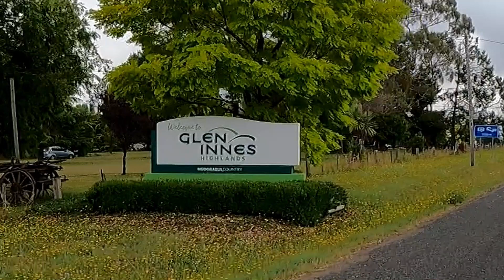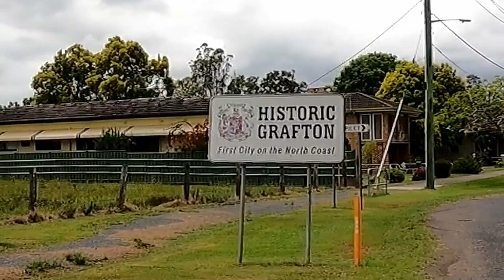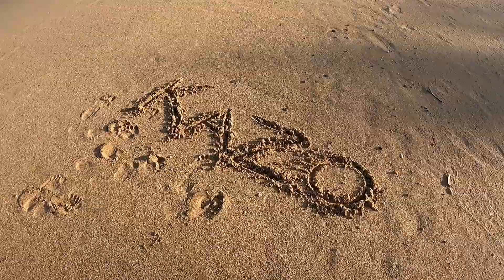CLOUD SURFING on a BMW R1250RT Triple Black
We leave the Aussie Moto Content Creator guys to travel home.
Pottsy and I decide to go onto Coffs Harbour.   Travelling from Armidale, through Glen Innes and Grafton. Passing through the mountains of Waterpool Natiional Park.   With our heads in the clouds and Cloud Surfing on a BMW R1250RT Triple Black.
Our trip down the freeway home on our final day could not be complete without meeting up with a fellow vlogger @SmittyIndependentFreedom
Meeting Smitty for the first time was fantastic and we are so proud to be the first Aussie Content team to ride with him (all be it only for a short distance), see his bike, and film him riding.   It was an absolute thrill.